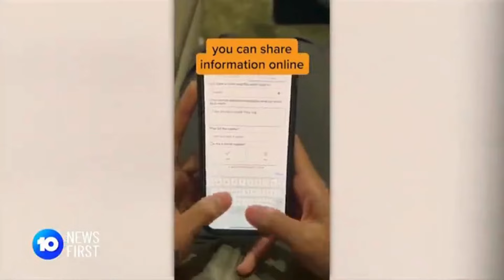We need to change our bail laws - 10 News First